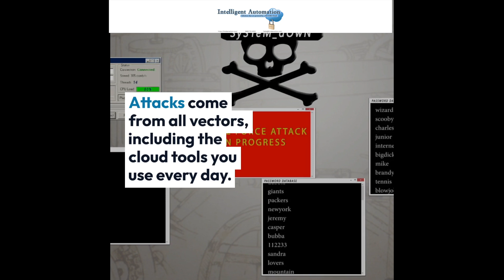6 Reason Access Management is Critical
Cybersecurity without effective access management is like leaving the front door wide open to hackers. Don't compromise your business's security—learn why access management has become indispensable for safeguarding sensitive data, preventing breaches, and ensuring compliance.